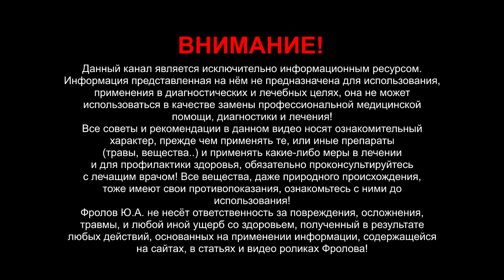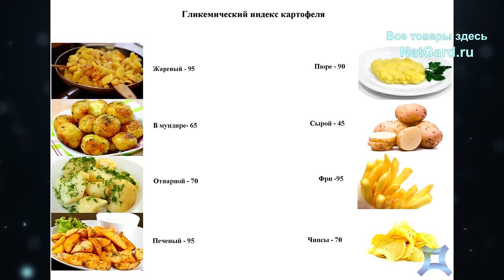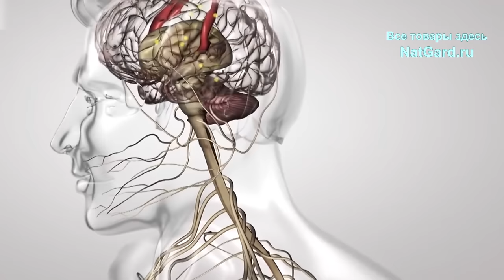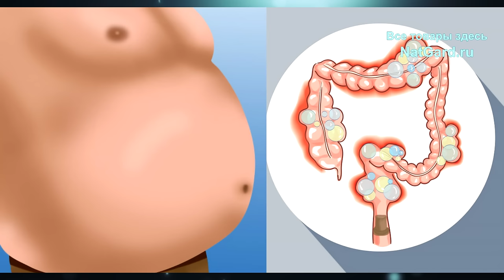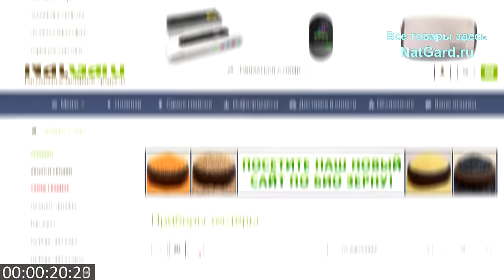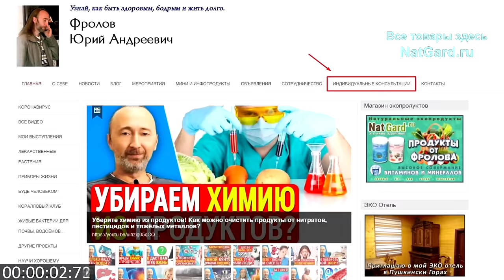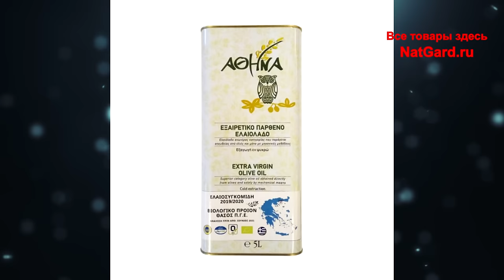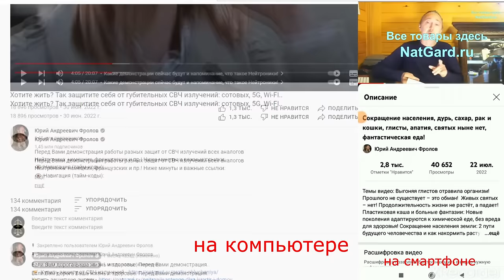Овёс: Эта ОВСЯНКА лечит, НО готовить её надо ВОТ так, тогда будет польза и даже чудо!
Вы не знали и 10-ой части этого: снижает плохой холестерин, защищает от рака, предотвращает развитие сахарного диабета 2 типа и много другое! Содержит самый полноценный белок (все 8 незаменимых аминокислот) и Бета-глюканы. Готовите овсянку надо только ТАК! Сверх польза бета-глюкана из овса. Какой овес можно употреблять, а какой нет? Как правильно готовить овсяную кашу - это САМОЕ ГЛАВНОЕ! И о многом другом вы узнаете в этом видео, поэтому обязательно смотрите его от начала и до конца! Ниже важные ссылки: ❗КУПИТЬ Этот голозёрный БИО

👁️ Навигация (тайм-коды):
0:00 О чем будет это видео?
0:45 Полноценный белок и углеводы с низким ГИ.
3:13 Целебные свойства голозерного овса.
5:55 Сверх польза бета-глюкана (клетчатки).
10:08 Как приготовить действительно полезную кашу?
17:17 Итог по уникальным свойства овса.
19:49 Где купить и получить в любой стране мира?